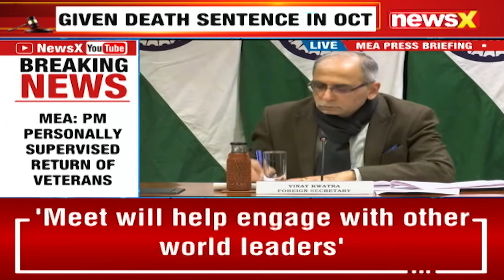'PM Modi To Visit Qatar On Feb 14' | Secretary Vinay Mohan Kwatra Speaks On India-Qatar Ties | NewsX